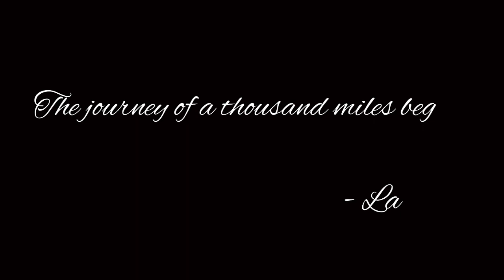Cozy Coffee Vibes ☕ ~ LoFi ~ Focus Friday ~ Cozy Music for Relaxing & Focusing 🍀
Indulge in the warmth of cozy coffeehouse vibes with our latest LoFi playlist! Perfect for those Focus Fridays or any day when you need to unwind and concentrate.

 Let the soothing melodies and mellow beats create the perfect ambiance for relaxation and productivity.

Image and Video Generated by Leornado.ai

Sit back, sip your favorite brew, and let the music carry you away to a state of tranquil focus.

Whether you're studying, working, or simply unwinding after a long day, this playlist is sure to elevate your mood and enhance your experience.

Press play and get ready to immerse yourself in the cozy comfort of our LoFi tunes!